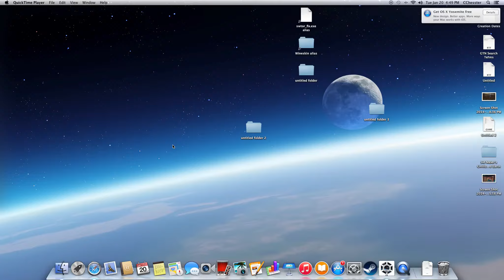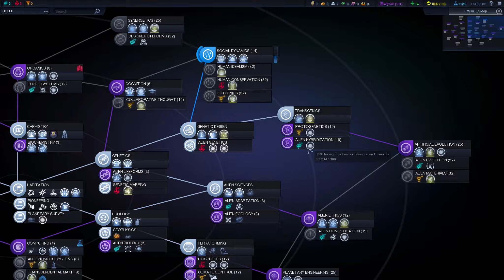Sid Meier's Civilization: Beyond Earth - The Cost of Expansion - 52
Hello, and welcome back to Sid Meier's Civilization: Beyond Earth!
Conquer a new world, if you dare.

In this costly episode, I weigh the costs associated with spreading our influence. They are great.